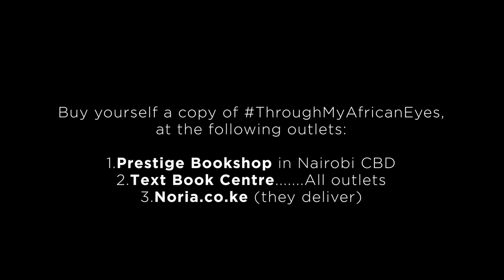Ep3 Nigeria - A Country Of Contradictions - Chapter 10 Jeff Koinange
“Through My African Eyes!” is a concise narrative covering some of the major players in 20th century African politics. The book is rich with insights into the personal and intellectual underpinnings of many historical events in Africa.